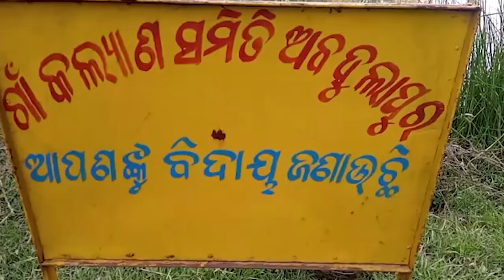ଅଗ୍ନି କାଣ୍ଡ ରେ ଜଳିଗଲା ଦୁଇ ବଖରା।